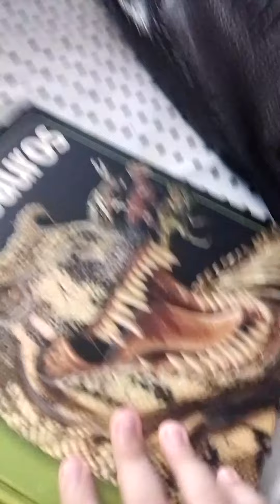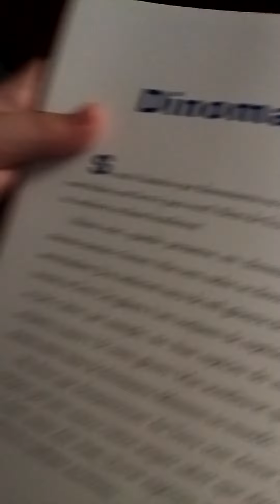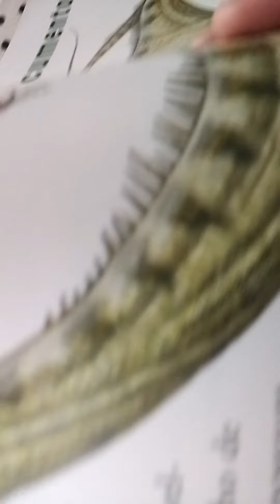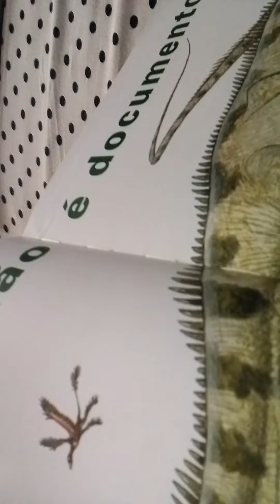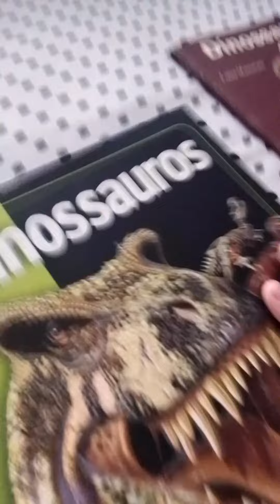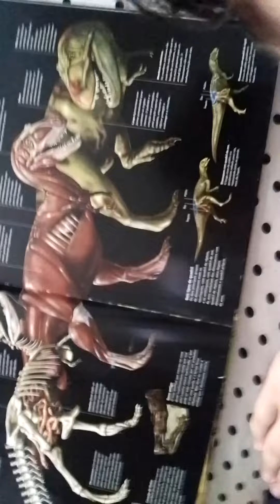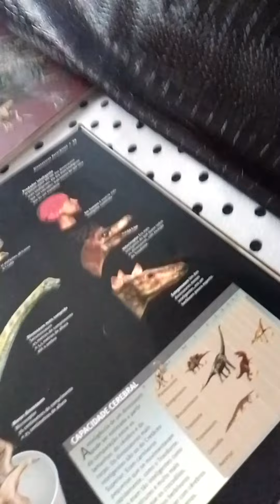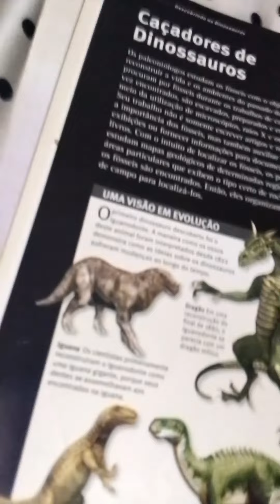Livros de dinossauros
Especial de 10 minutos